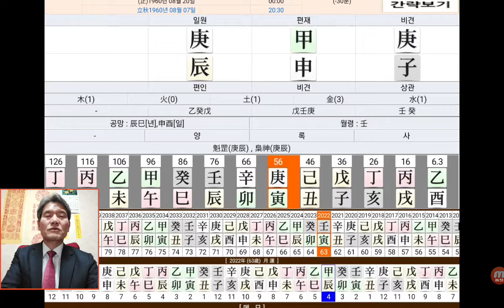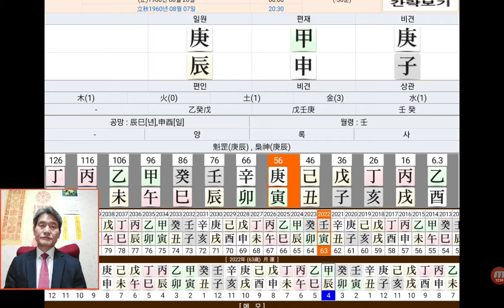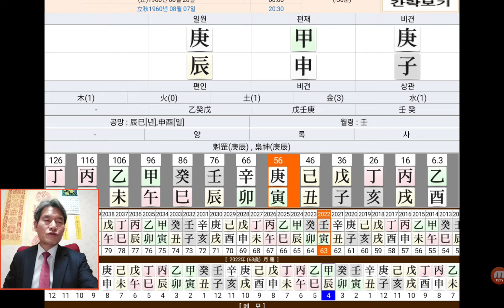이종섭 사주 국방부 장관 후보자 사주팔자